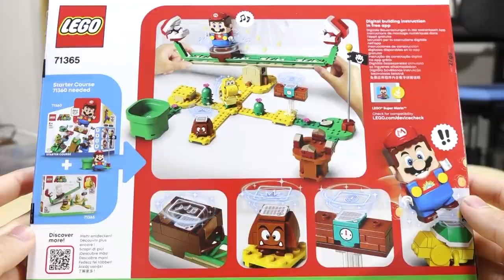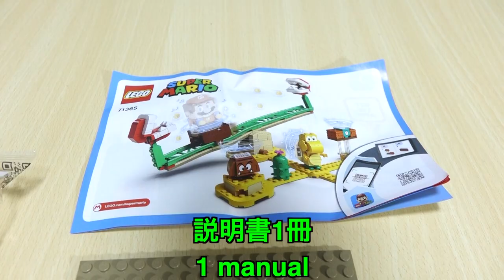【シーソーが超楽しい！！】レゴスーパーマリオ パックンフラワー の バランス チャレンジ 71365 LEGO Super Mario Pac-n-Flower Balance Challenge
今回は久しぶりのレゴマリオです！
まさか、こんな事って・・・。